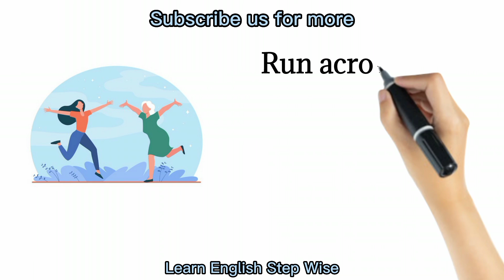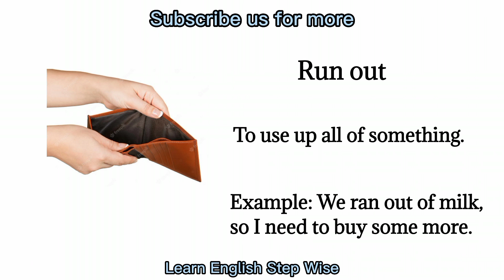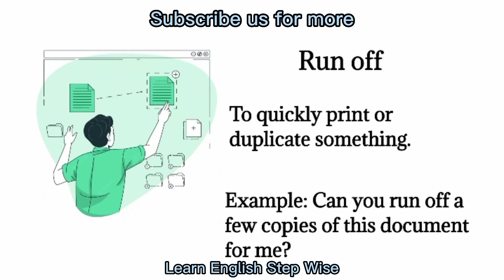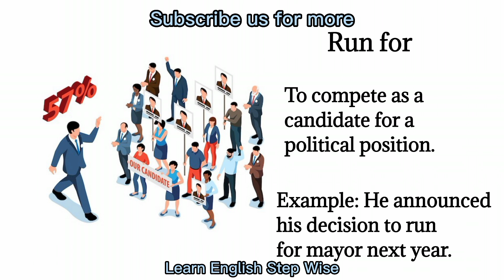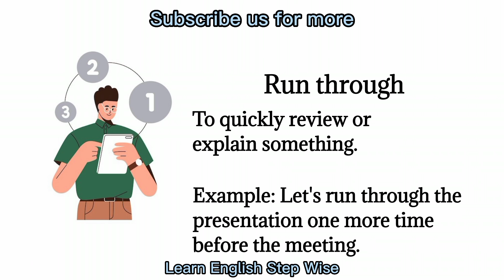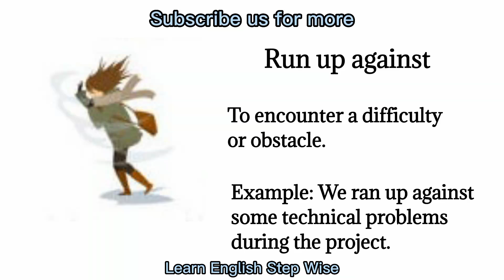15 Phrasal verbs with Run | Phrasal verbs with sentences In English | Run down,Run over,Run up.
15 Phrasal verbs with Run | Phrasal verbs with sentences In English | Run down,Run over,Run up.

learn English phrasal verb with meaning and pictures and examples